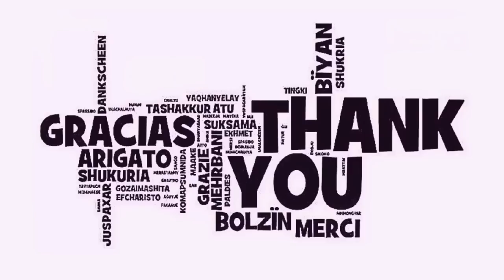PEMBUKTIAN LIN YUN DI HADAPAN ORANG YG MEREMEHKANNYA | BAHAS ALUR CERITA DONGHUA YISHI DUZUN #22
Halo Semuanya, Selamat datang di channel bahas alur, disini mimin akan menceritakan bahas alur cerita film cina, bahas alur cerita film animasi cina, alur cerita film animasi donghua, alur cerita film donghua, alur cerita film animasi, rangkum cerita film cina, semoga kalian suka ya, jika kalian berkenan silahkan klik tombol subscribe dan nyalakan loncengnya, terimakasih ^_^
Sinopsis

Lin Yun, seorang budak pedang dari Sekte Qingyun dari Kerajaan Tianshui, telah terlahir kembali dengan serangkaian kualifikasi yang berbeda, dan setelah menguasai teknik Tinju Harimau, dia menerobos menjadi Bela Diri Tingkat 3. Dan ia pun menjadi murid luar Sekte Qingyun. Namun, meskipun dia bebas dari status budak pedangnya dan telah menjadi murid luar, Lin Yun masih ditindas oleh murid-murid lain dari sekte tersebut, semua itu karena aturan tidak tertulis "Sekalimenjadi budak pedang, akan tetap menjadi budak pedang" Bagaimana Lin Yun mengubah aturan dan menulis ulang nasibnya sebagai budak pedang dengan terus menantang dirinya sendiri dan menemukan peluang untuk maju untuk mencapai puncak seni bela diri?

Judul Film                           : Ancient Supremacy/Yishi Duzun
Type                                     : Donghua
Tahun                                   : 2023
Genre                                   : Fantasy
Networks                             : iQiYi
Studio                                   : -
Rating                                   : 7.89
*Perangkat Editing
- Realme
- Iphone 11

*Perangkat Perekam Suara
- Redmi
- Iphone 11

*Apk Editing
-  Kinemaster

*Edit Thumbnail
- Canva